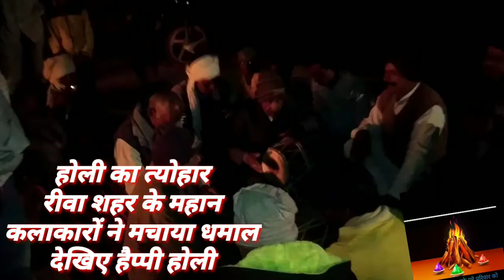रीवा शहर वाले जरूर देखें क्योंकि ये वीडियो होली स्पेशल हमारे रीवा शहर वालों के लिए मैने बनाया है तो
Super
Mere bhaiyo aur bahno aap log is video ko jarur dekhen kiuki is video me manen holi soashak dala hai

Mere doston aap log please is video ko like karen and is video jada se jada share karen

Dhanyavad mere bhaiyo aur behno ko jarur dekhen kyunki